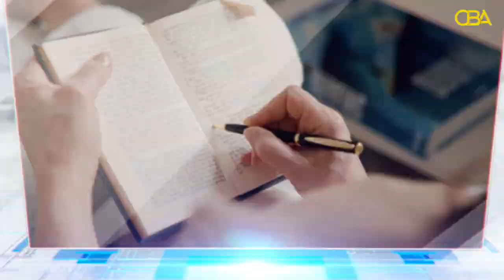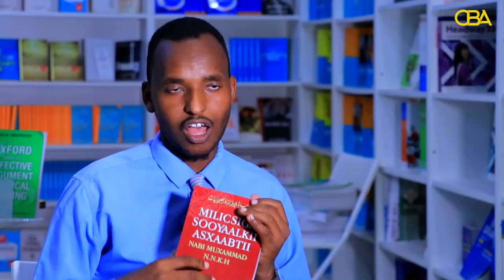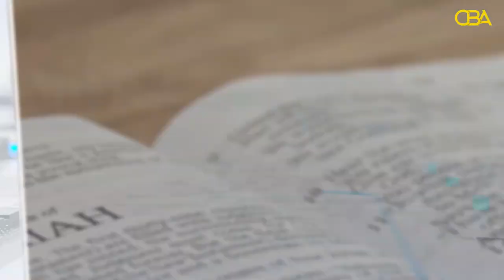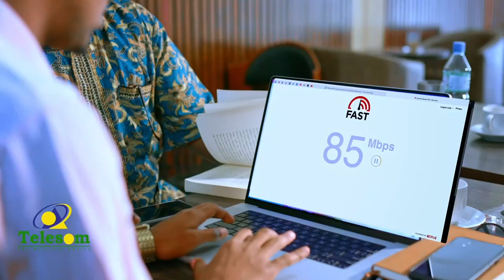Barnaamijka Qalin: Ahamiyadda turjumaadda buugaagta luuqadaha kale - Qoraa Candirisaaq Sandheere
Barnaamijka Qalin: ahamiyadda in la turjumo bugaagta aan ku qornayn af-soomaaliga.